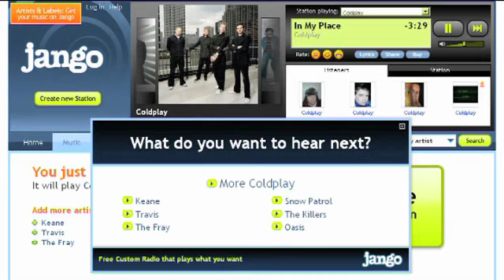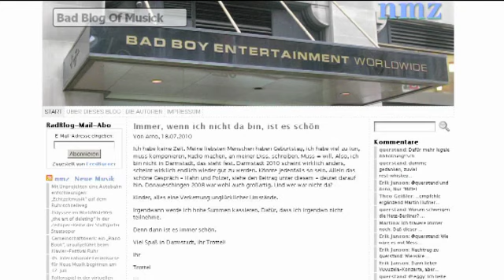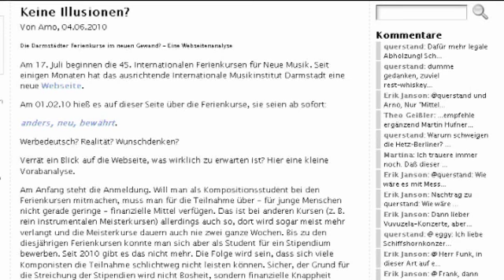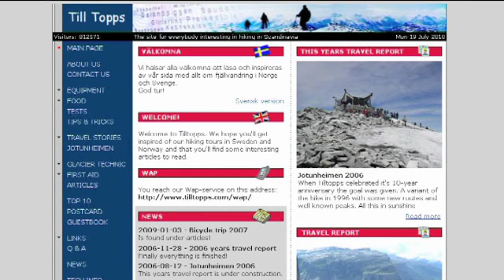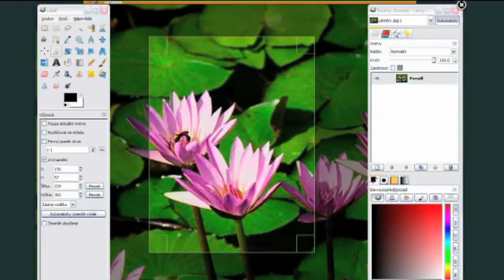Schlechte Musik und gute Dolmetscher